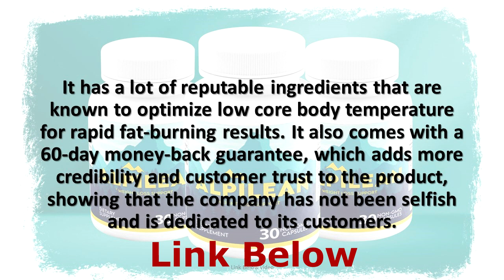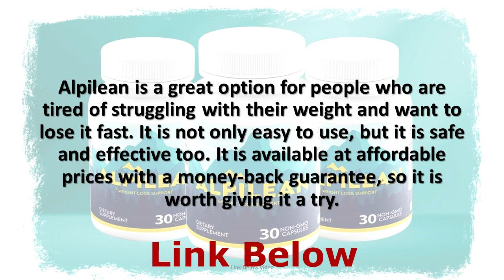Alpilean Review (( UPDATED in 2023 )) - Alpilean Reviews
Alpilean is an incredible weight loss supplement that has helped thousands of people lose fat and get their ideal body size. It works by addressing one of the biggest reasons why people struggle to lose weight - low core body temperature.

It has a lot of reputable ingredients that are known to optimize low core body temperature for rapid fat-burning results. It also comes with a 60-day money-back guarantee, which adds more credibility and customer trust to the product, showing that the company has not been selfish and is dedicated to its customers.

Alpilean uses six different natural ingredients to maximize fat-burning effects by targeting your core body temperature for rapid weight loss results. The formula is based on 2022 research into obesity and body temperature.

The researchers found that overweight people tend to have lower inner core body temperatures than slimmer individuals. This is because fat is much cooler than muscle.

This makes it difficult for your body to maintain homeostasis and burn excess calories. When you increase your core body temperature, you can easily keep your weight under control without sacrificing energy levels or putting on more fat.

It is recommended that you take Alpilean as per the manufacturer’s recommendations to see maximum benefits. This is the best way to achieve a healthy weight and avoid any unwanted side effects, including heart problems or diabetes.

Alpilean is a great option for people who are tired of struggling with their weight and want to lose it fast. It is not only easy to use, but it is safe and effective too. It is available at affordable prices with a money-back guarantee, so it is worth giving it a try.